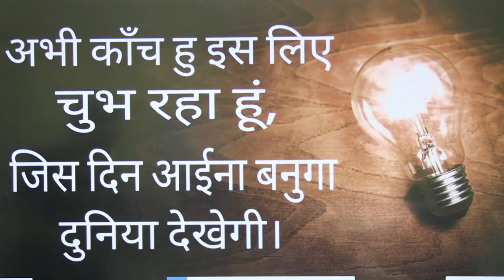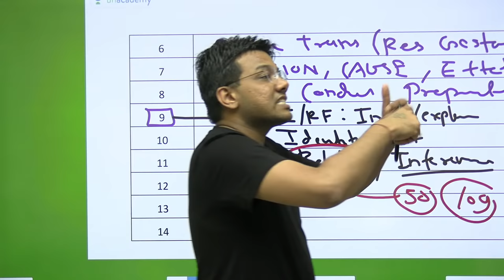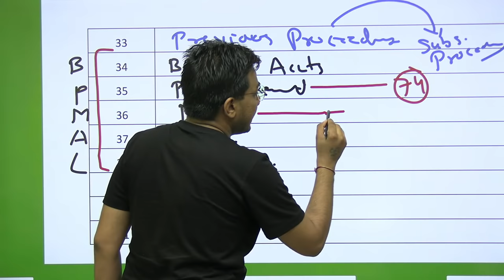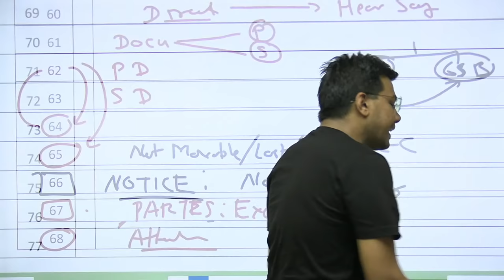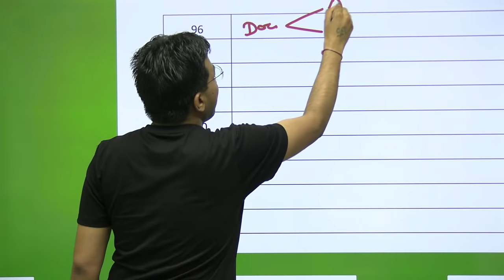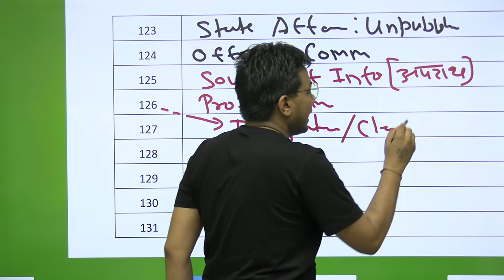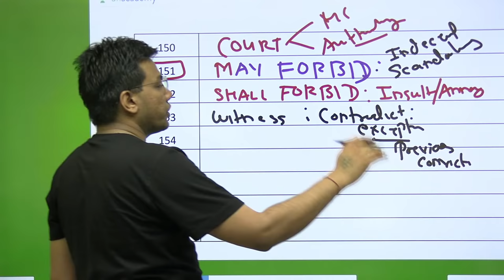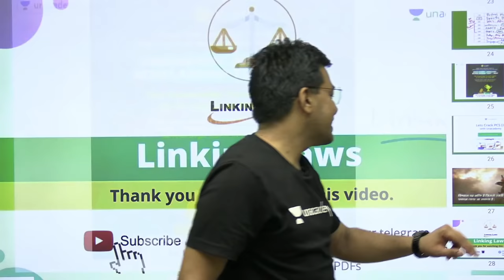Revision of Indian Evidence Act | Linking Laws | By Tansukh Paliwal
Revision of Indian Evidence Act By Tansukh Paliwal

प्रिय विद्यार्थियों,
Evidence Law को एक  ही  lecture  में  Tansukh Sir के साथ पूरा  पढ़े।
इस विशेष session में Inter Bare Act और Inter Section linking Method द्वारा Evidence Act  को बाकि subjects से जोड़के न्यायिक सेवा परीक्षा और LAW संबंधी दुसरे  कॉम्पिटिशन Exam के लिए हमेशा के लिए  तैयारी करे !
00:00 - Introduction
3:35 - RANGE-WISE SECTION CLASSIFICATION
6:40 - SECTION 3
7:51- SECTION 4
10:23- SECTION - 5 + RELEVANCY KE PROVISIONS (6-16)
16:50- ADMISSION
17:20- INTERLINKING - 18,19,20- 118,119,120
20:18- CONFESSION
22:35- SEC 32
24:25- SEC 34-38- BPMAL
27:05- SEC 40-44- JUDGEMENT
28:32- SEC 45-51-3RD PERSON OPINION
31:50-SEC 51-55- CHARACTER
33:18-SEC 56-58 JUDICIALLY NOTICEABLE FACT
33:51- EVIDENCE- ORAL AND DOCUMENTARY
37:55- ATTESTED DOC
40:30- DOC - PUBLIC, PVT, CERTIFIED COPY, OFFICIAL DOC
42:28- PRESUMPTION
47:55- CH 6 - EXCLUSION OF ORAL EVIDENCE BY DOCUMENTARY EVIDENCE
51:45- CH -7 BURDEN OF PROOF
59:25- CH 8- ESTOPPEL
1:00:30- PRIVILEGE COMMUNICATION
1:06:45- CH 9- EXAMINATION
1:17:18- REFRESH MEMORY
1:18:50- SEC 162-164
1:19:51- SEC 165-167

Welcome to Linking Laws Unacademy - A new offering from Unacademy!

In this session,  Tansukh Paliwal will be discussing  "Revision of Indian Evidence Act"

Tansukh Paliwal and other Top Educators take classes on Unacademy App.

Unacademy Subscription Benefits:
1. Learn from your favorite Educator
2. Dedicated DOUBT sessions
3. One Subscription, Unlimited Access
4. Real-time interaction with Educators
5. You can ask doubts in a live class
6. Limited students
7. Download the videos & watch them offline

Unacademy Law
Judiciary Mains Exam Strategy
Revision of Evidence act